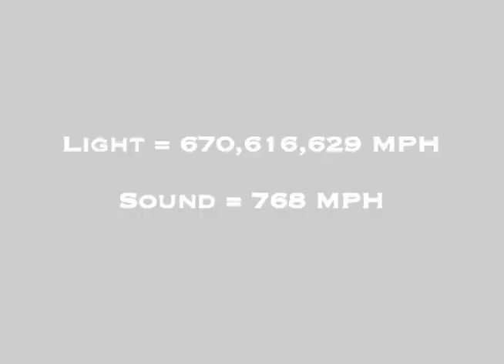Thunderstorms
My oldest son's report on thunderstorms for his 6th grade science class.